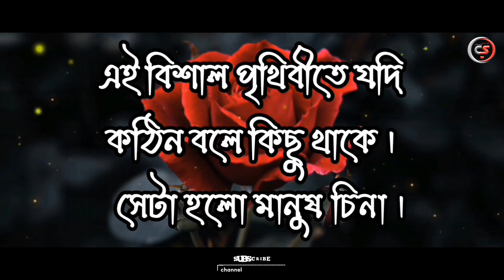কষ্টের ছন্দ -Koster Chondo -The rhythm of suffering)😭😭😭😭😭